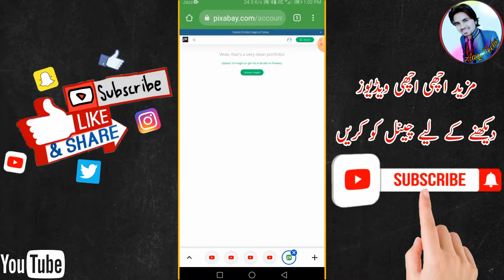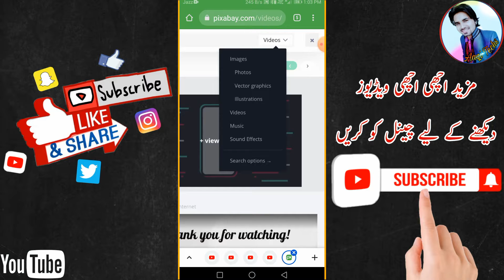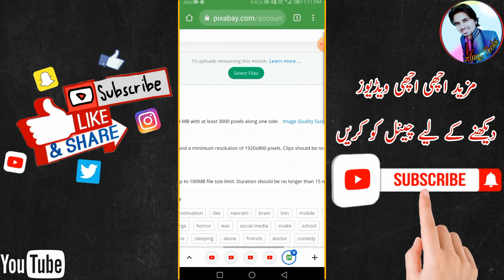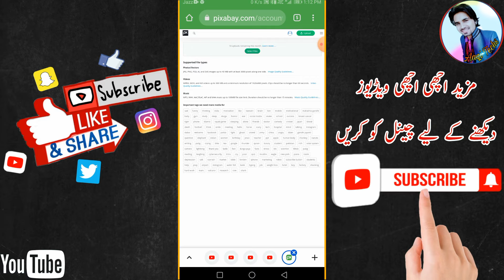How To Download Copyright Free Images And Videos For Youtube | Pixabay Se Video Kaise Download Karen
Hello Friends !
In This Video I Will Gonna Tell You About

Video Detail :

Is video mein main apko btao ga aik aisi website ky baray main jisko use krny sy ap hasil karen gy free copyrighted pictures/images/photos/pics Free Copyrighted videos/videoclips Free Copyright Music/sounds/effects..
Is video main apko ye sab content download karny ka tarika bhi btaya jaye ga..
To is video ko end tak lazmi dekhen mukamal tafseel ky sath samjhny ky liay